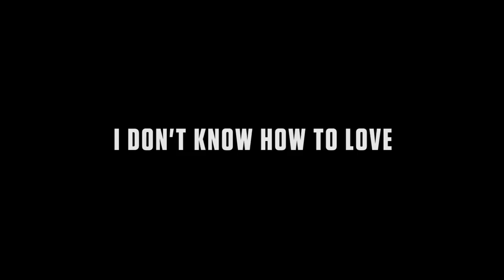I Don't Know How To Love - Live at Blue Note Milano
Sananda Maitreya and the wonderful Luisa Corna perform the iconic song from Jesus Christ Superstar (written by T. Rice / A. Lloyd-Webber and arranged by Sananda Maitreya) during the italian press conference held at the Blue Note Milano for the presentation of "Prometheus & Pandora" to the press on Oct 11th 2017.

Pick up your copy of the triple CD from the official and get an autographed card with all shipping!

Also available to buy at Amazon